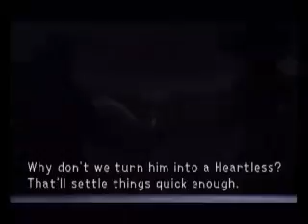FiveDayGamingCharityMarathonStream - Kingdom Hearts Part 2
The charity for the this stream was Cancer Research UK.